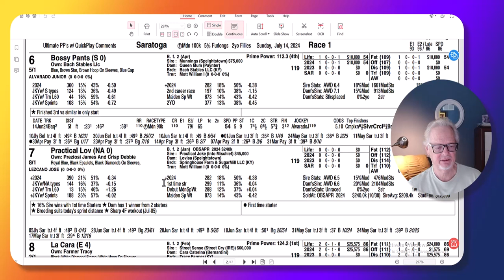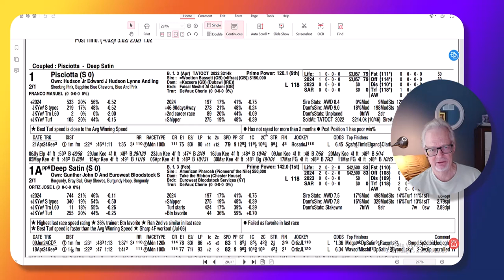Power Pace with Pandy, Morning Maidens, Sunday, July 14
Bob Pandolfo's maiden race analysis, Saratoga